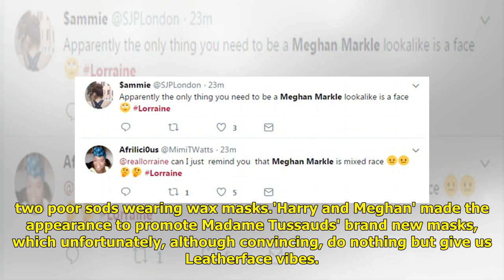Prince Harry and Meghan Markle lookalikes creep out Lorraine viewers